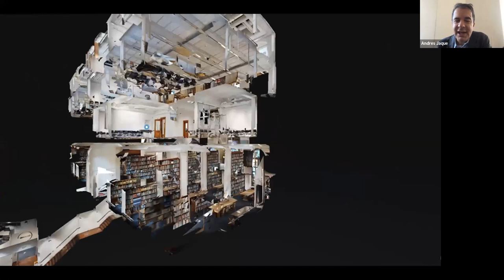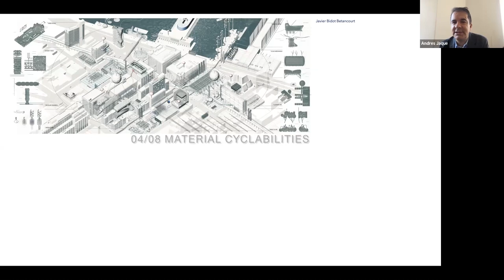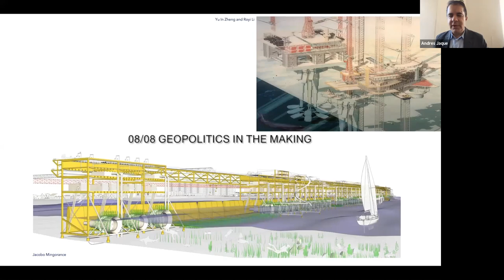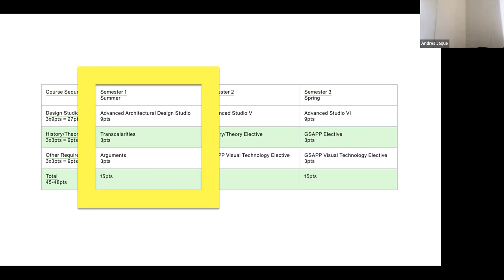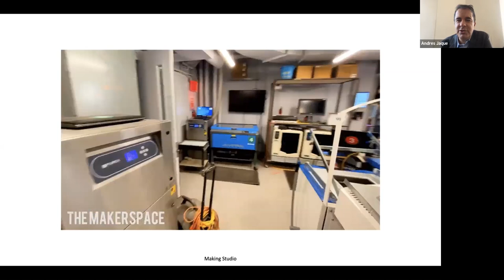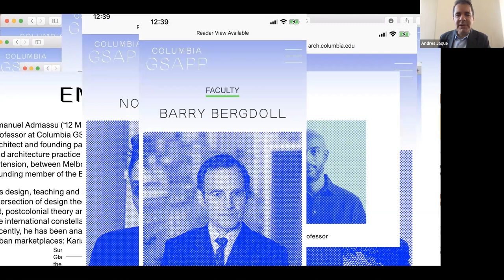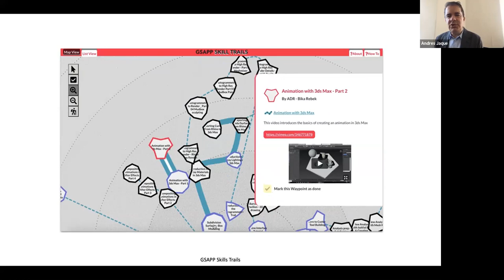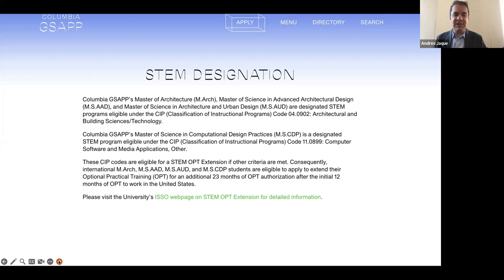Spring 2023 Open House: M. S. Advanced Architectural Design